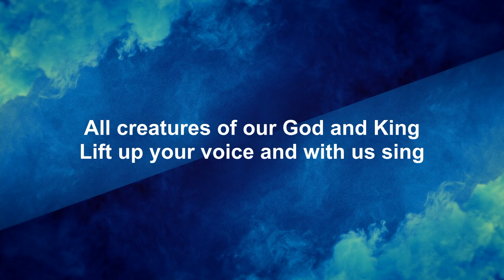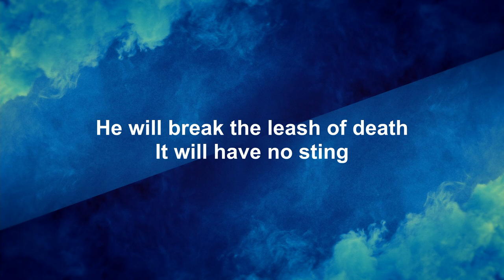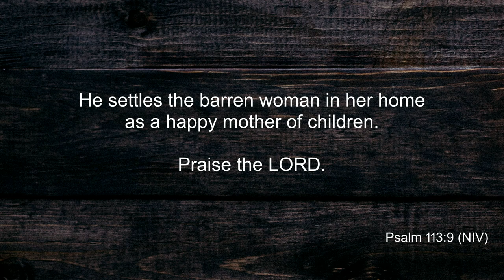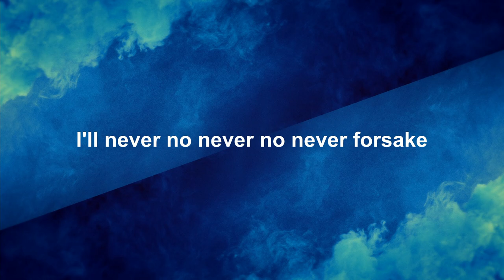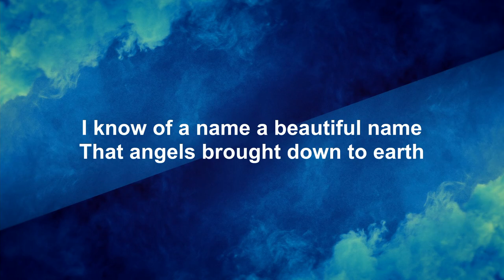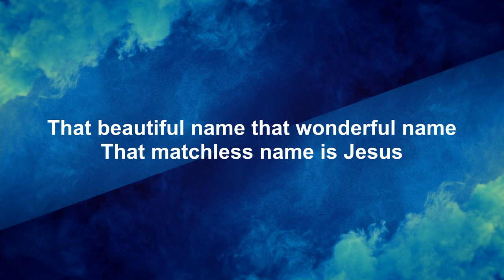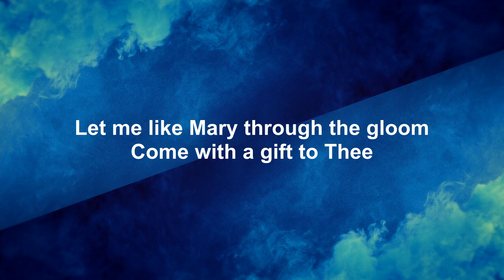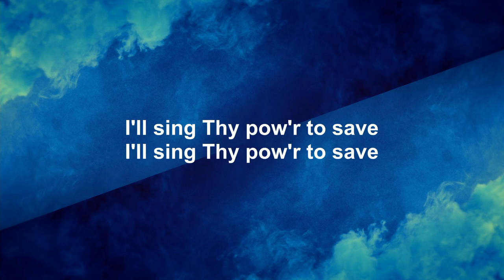Hebrews 3:1-6 - January 2, 2022